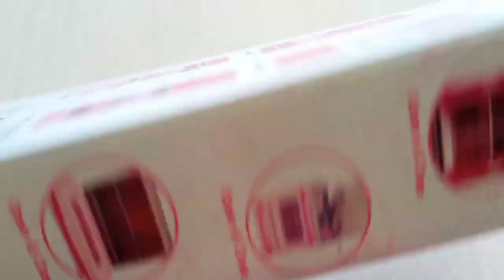5 Minutes Satisfying with Unboxing Hollo Kitty kitchen play set unicorn ASMR